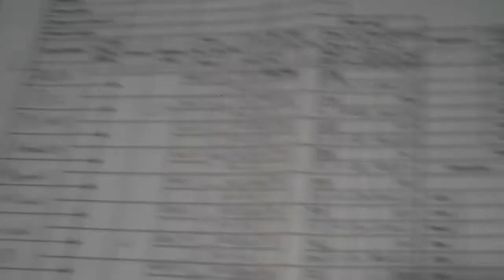[428] Tim takes the camera and almost flies - 2012-01-06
My brother gets ready to fly but then realizes the flight is in 3 days.